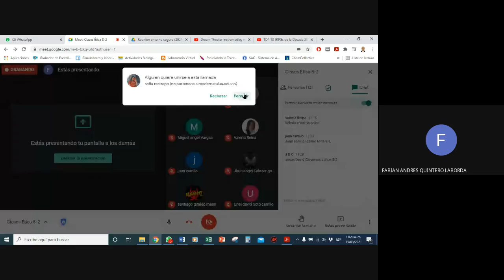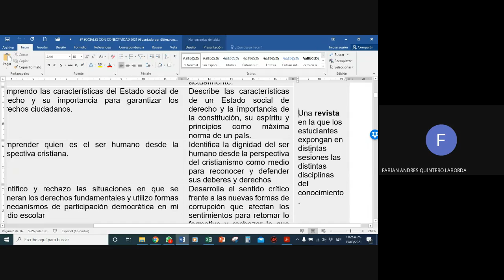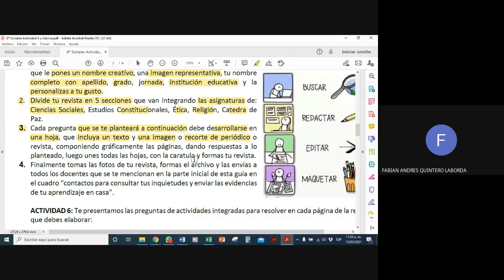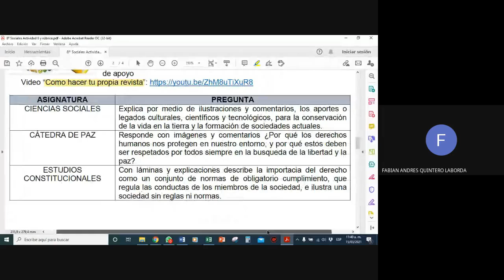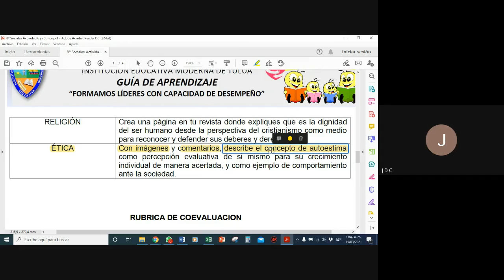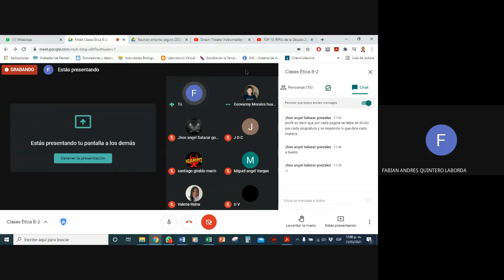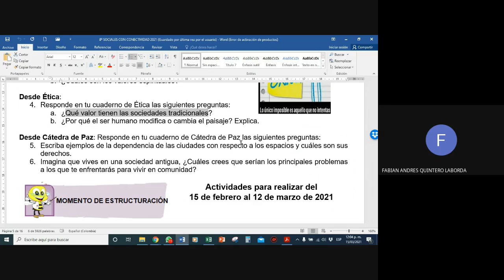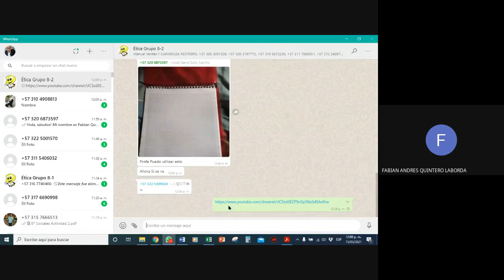Clases 6 Ética 8-2, 2021-03-15